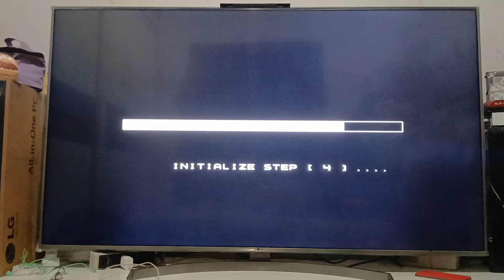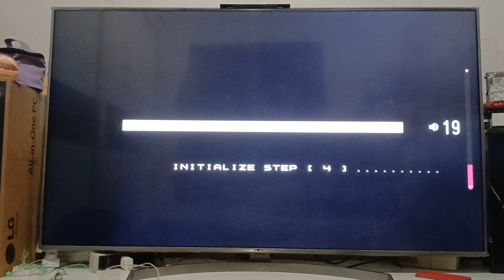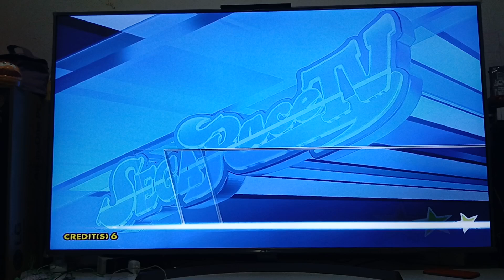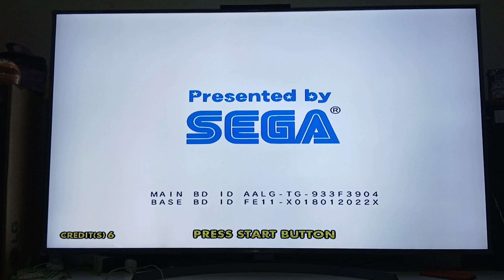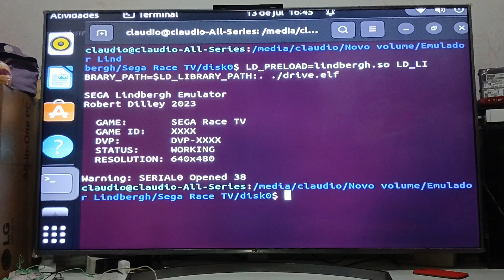Sega Race TV, Arcade PC (Lindbergh-Loader, by Bobbydilley) Testing.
Testing the Lindbergh-Loader, Linux Ubuntu 20.04 lts system, with the Sega Race TV.